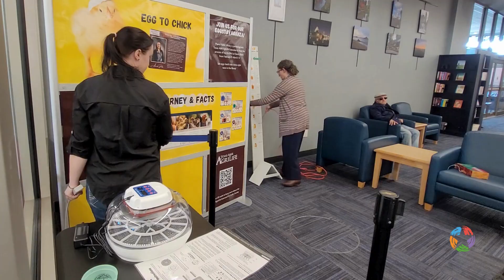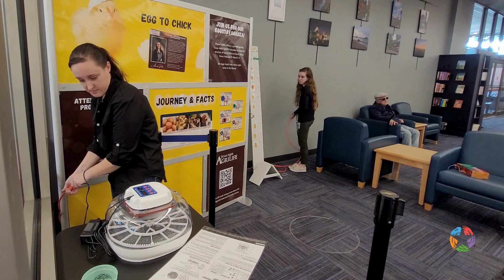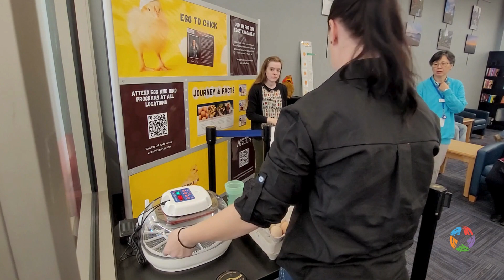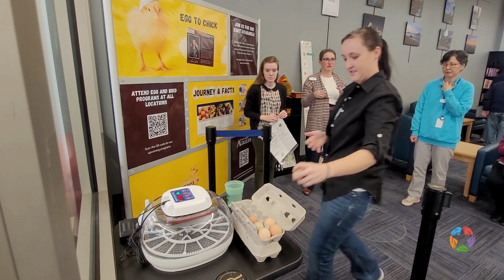Eggstravaganza: Egg Incubator Setup at Davis Library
The chicken eggs are in the incubator at Davis Library!

We are partnering with Texas A&M AgriLife Extension to show the community the process of egg to chick, and you can see these chicks over the next few weeks.

Hatch Day will be a celebration of the baby chicks hatching, and all ages are welcome to join us on Tuesday, March 12 at 3pm at Davis Library.